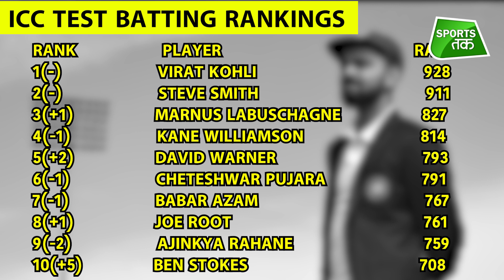Test Rankings की Race में Virat-Smith के सामने Top 3 पर आया ये बल्लेबाज़ | Sports Tak